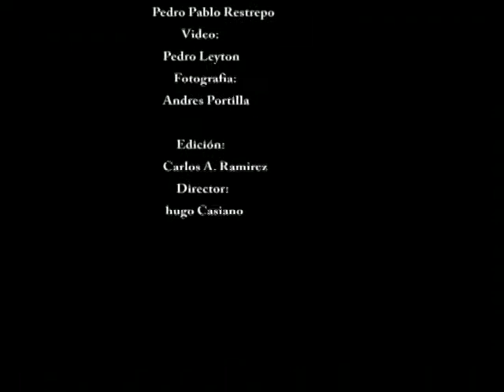JAY CUTLER EXPOFITNESS 2015